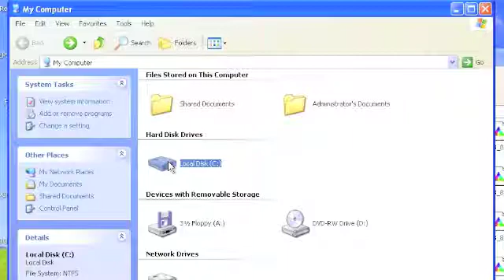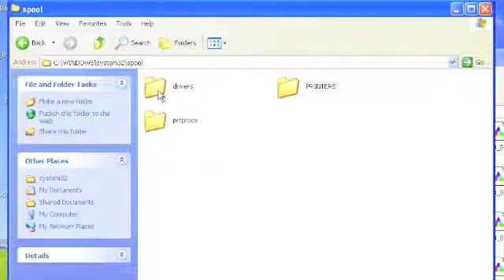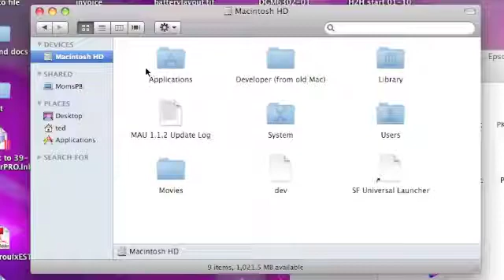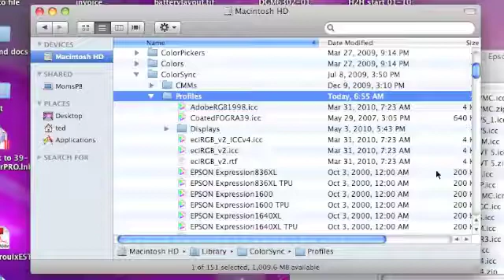Color Profiles path for Windows and Apple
Windows XP, Vista and Windows 7 location for installing .icc profiles for papers.  Apple OSX location for .icc profiles OSX 10.x.x. (Apple users can skip forward to 2.10 for instructions.)